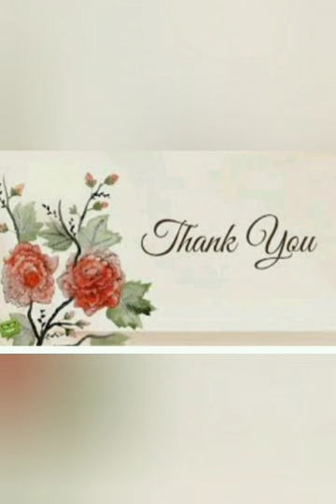C 2 GK L 5 About the River